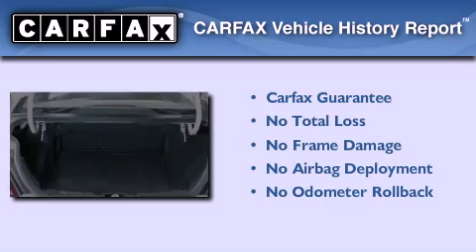Used 2007 Ford Taurus - Bay City MI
We've been honored to serve the Bay City MI area , we promise that your experience at our dealership will exceed your expectations !

 Year : 2007
 Make : Ford
 Model : Taurus
 Engine : Gas V6 3.0L/182
 Trans . : Automatic
 Exterior : Vibrant White
 Miles : 61,665
 Interior : Medium/Dark Pebble w/Cloth Seats
 Stock : T8583A